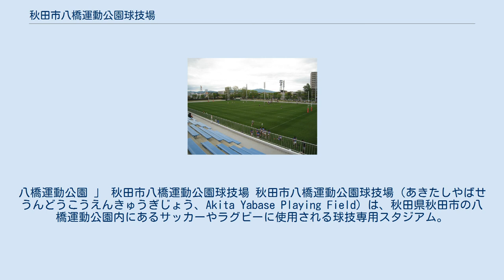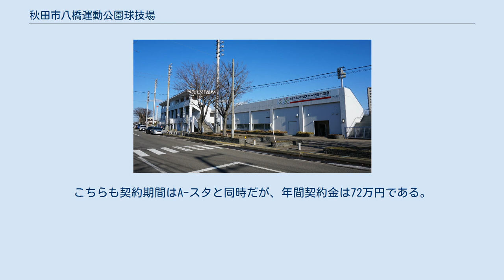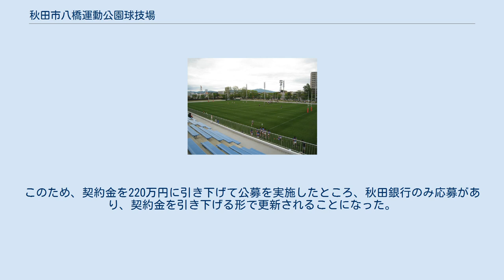秋田市八橋運動公園球技場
八橋運動公園 」 秋田市八橋運動公園球技場 秋田市八橋運動公園球技場（あきたしやばせうんどうこうえんきゅうぎじょう、Akita Yabase Playing Field）は、秋田県秋田市の八橋運動公園内にあるサッカーやラグビーに使用される球技専用スタジアム。
施設は秋田市が所有し、秋田市教育委員会スポーツ振興課が運営管理を行っている。
 2014年に日本プロサッカーリーグ（Jリーグ）に加盟したブラウブリッツ秋田の本拠地として、2014年から2018年まで大多数の主催試合を開催していた。
2019年2月現在も、登録上の本拠地は引き続き当スタジアムのままであるが、同シーズンは隣接する秋田市八橋運動公園陸上競技場（ソユースタジアム）で同年度の主催全試合を開催する予定のため、当スタジアムの使用予定はない。
 2014年、秋田市に本店を置く地方銀行の秋田銀行が命名権を取得し、同年9月1日から「あきぎんスタジアム」（略称：A-スタ）の呼称を用いている（後述）。
 なお、ブラウブリッツ秋田では将来的に第2球技場（スペースプロジェクト・ドリームフィールド）付近を含め数か所にJ1・J2基準を充足することを念頭に置いた専用球技場を建設する予定があるが、詳細についてはブラウブリッツ秋田#スタジアム・練習場の項目を参照されたい。
 Dフィールド(右)と健康広場 2014年8月19日、秋田市に本店を置く地方銀行の秋田銀行が秋田市八橋運動公園球技場の命名権を取得し、秋田市とネーミングライツに関する契約を締結した。
契約期間は2014年9月1日から2017年3月31日までの2年7ヶ月間（年額325万円）で、「あきぎんスタジアム」（略称：A-スタ）の呼称を用いる。
 また近接する第2球技場についても、同時に命名権を募集し、秋田市のイベント企画会社「スペースプロジェクト」（東京都中央区に本社がある同名のアダルトゲームソフトメーカーとは無関係）と締結、「スペースプロジェクトドリームフィールド」の呼称が使われることになった。
こちらも契約期間はA-スタと同時だが、年間契約金は72万円である。
なお秋田市の調べによると、秋田県内の公営施設の命名権は初めてである いずれも、2017年4月1日から2020年3月31日までの3年間、年間契約金同額で更新されている。
 2020年4月1日から2023年3月31日までの3年間については、「スペースプロジェクトドリームフィールド」は同額で契約を更新したが、「あきぎんスタジアム」についてはブラウブリッツ秋田が本拠地を移動したことを理由に秋田銀行側が契約を延長しない意向を示した。
このため、契約金を220万円に引き下げて公募を実施したところ、秋田銀行のみ応募があり、契約金を引き下げる形で更新されることになった。